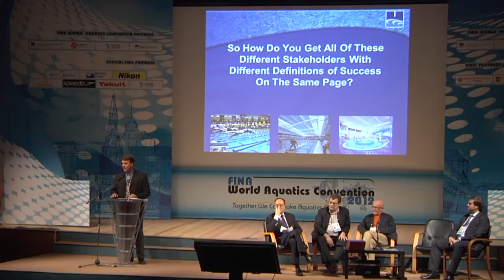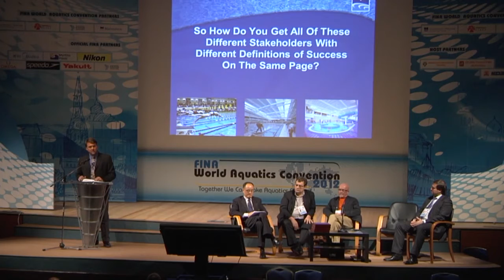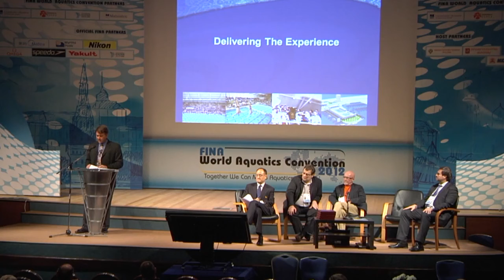Swimming Pool Design and Flexibility of Utilization - Scott Hunsaker